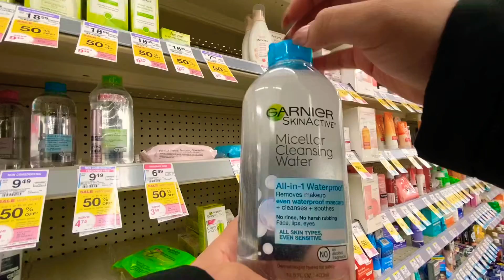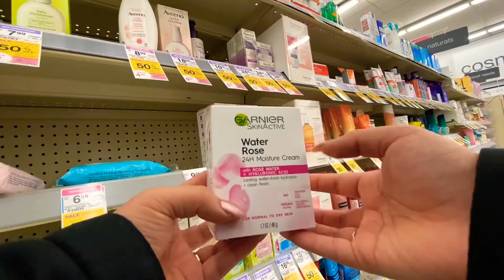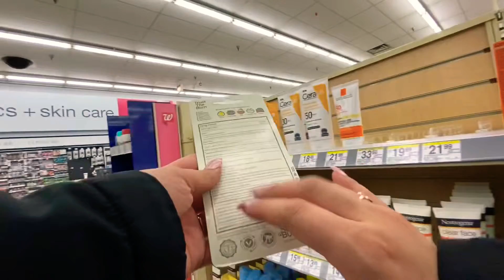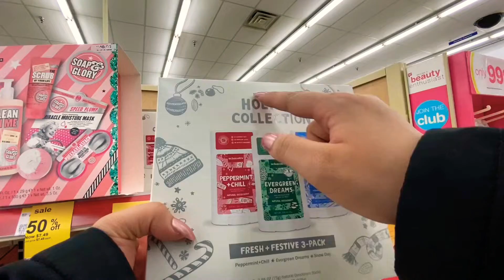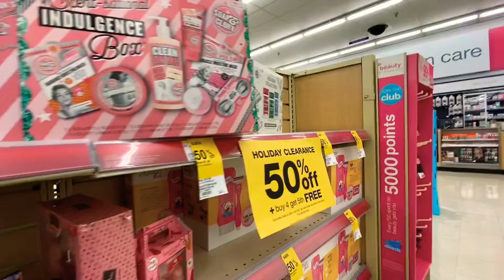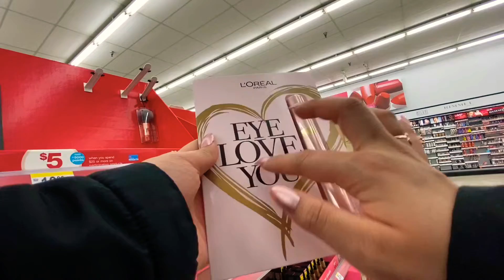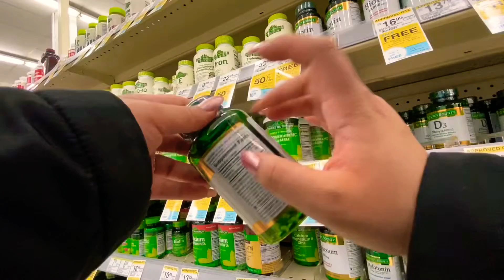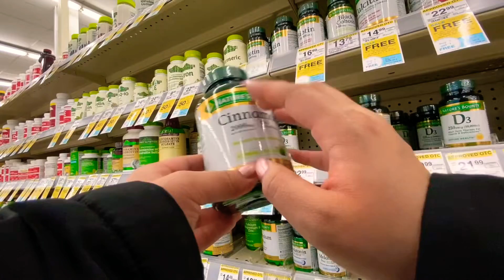PUBLIC ASMR TAPPING THROUGH WALGREENS